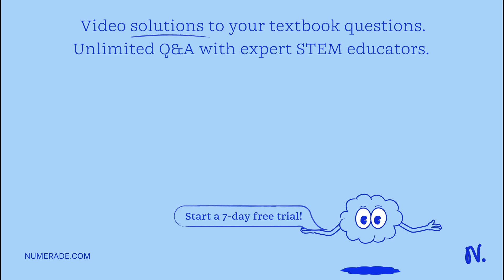Solve each problem analytically, and support your solution graph…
amp;Solve each problem analytically, and support your solution
    amp;graphically.  Dimensions of a Label The length of a rectangular mail- ing label is 3 centimeters less than twice the width. The perimeter is 54 centimeters. Find its dimensions.

applications of linear functions: real-world examples and solutions